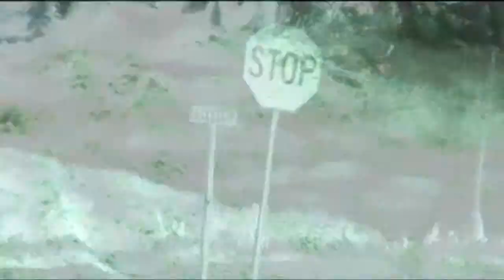Hummingbird - Dam Tropper - The Looking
Featuring: Sangita Rai - Vocals

Tony Graci - Guitar,
Roger Greenawalt - Bass
Todd Carter - Keys, Production